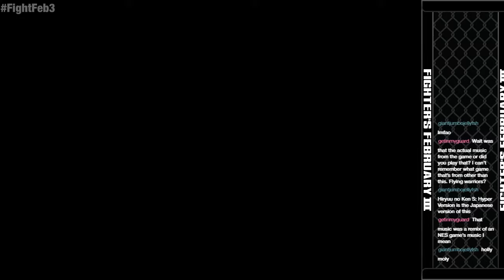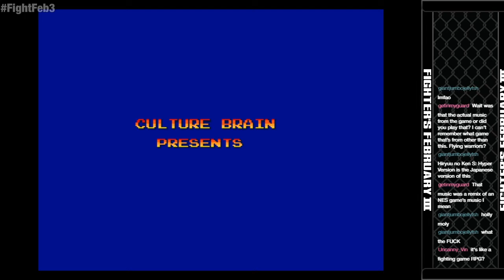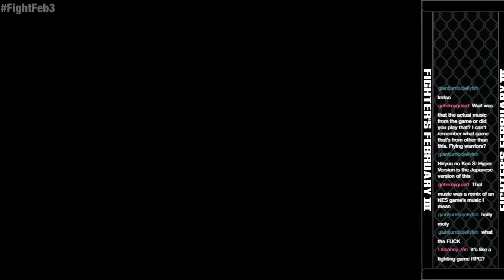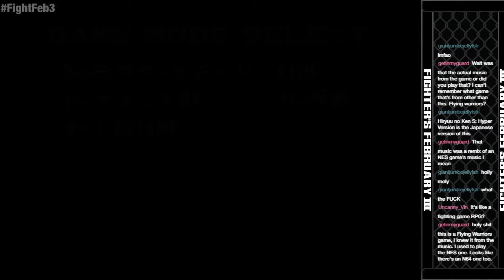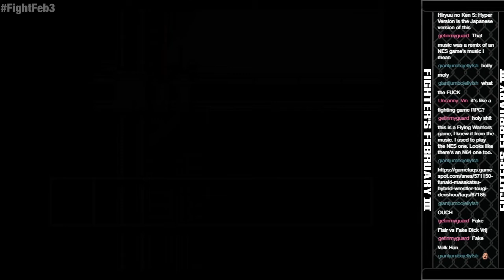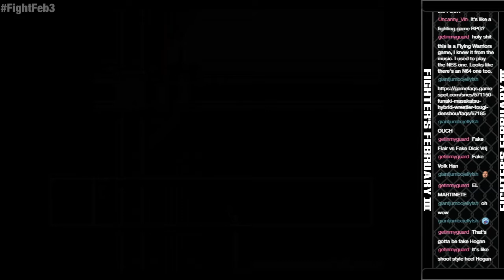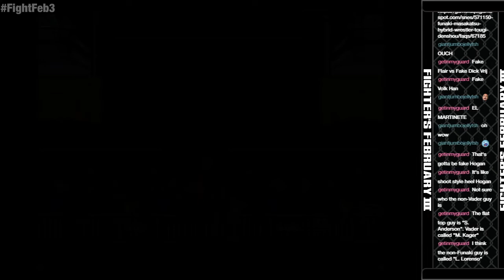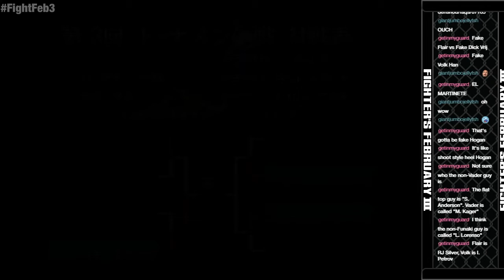Fighter's February 3 - Hybrid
Originally streamed: Ferbuary 25th, 2020